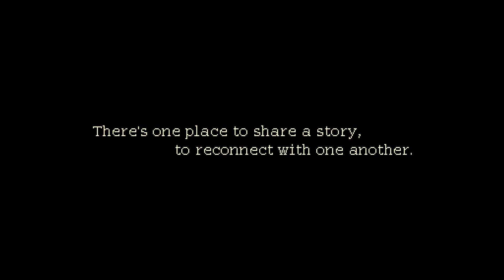Coffee Talk Episode 2: Hibiscus & Butterfly Game Trailer